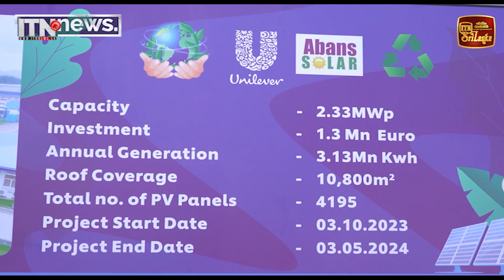ITN Business @25 | 2024-05-18